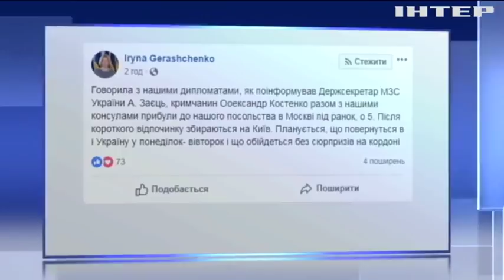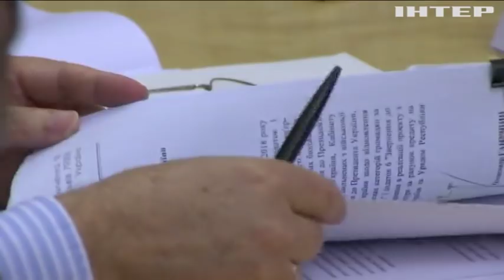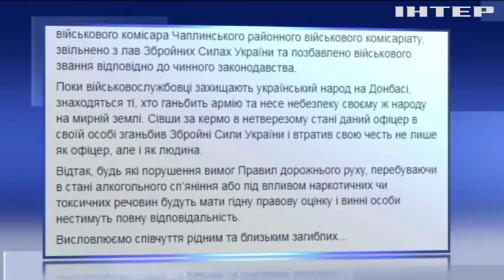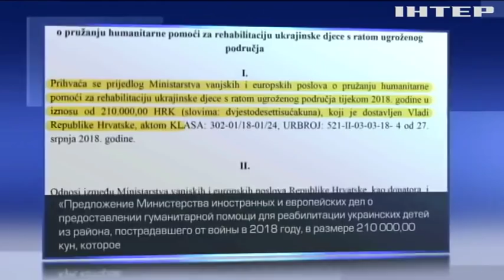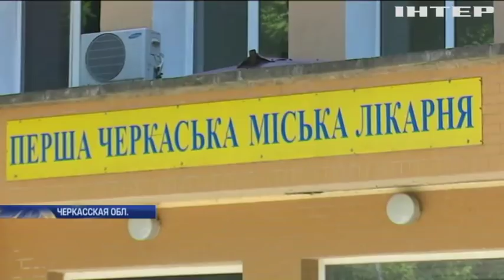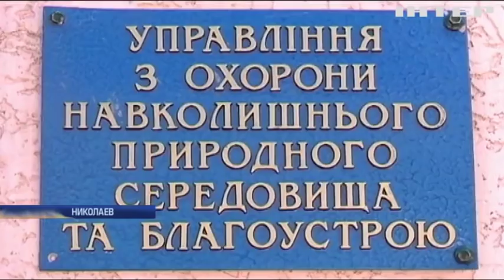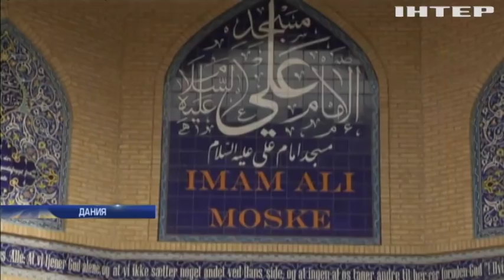Подробности, выпуск за 4 августа 2018 года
Смотрите в этом выпуске:
Со смертельным исходом. В Херсонской области, пьяный военком спровоцировал ДТП, которое унесло жизни двух человек;
Очень черный рынок. Кто и почем продает детей в Закарпатье?;
Любовь зла. Что заставило молодую англичанку стать организатором теракта в Британском музее?